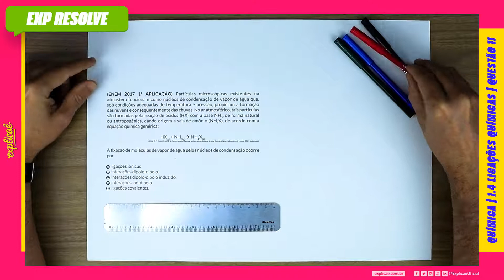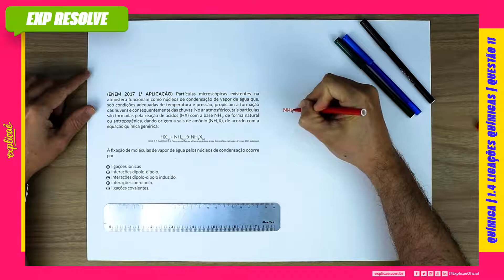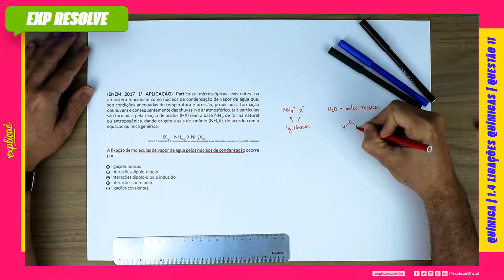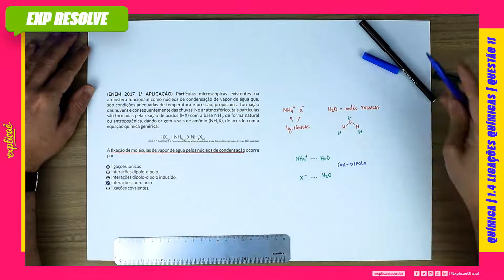PARTÍCULAS MICROSCÓPICAS EXISTENTES NA ATMOSFERA FUNCIONAM COMO NÚCLEOS (...) | LIGAÇÕES QUÍMICAS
ENEM 2017 1ª APLICAÇÃO:

NO MANUAL DE SOBREVIVÊNCIA:

1. QUÍMICA GERAL E INORGÂNICA | 1.4 LIGAÇÕES QUÍMICAS | QUESTÃO 11

No Explicaê Resolve de hoje, a profe Parada trouxe uma questão da prova de Biologia do Enem 2017 1ª Aplicação que traz o assunto Ligações Químicas.

(ENEM 2017 1ª APLICAÇÃO) Partículas microscópicas existentes na atmosfera funcionam como núcleos de condensação de vapor de água que, sob condições adequadas de temperatura e pressão, propiciam a formação das nuvens e consequentemente das chuvas. No ar atmosférico, tais partículas são formadas pela reação de ácidos (HX) com a base NH3, de forma natural ou antropogênica, dando origem a sais de amônio (NH4X), de acordo com a equação química genérica:

(IMAGEM)

A fixação de moléculas de vapor de água pelos núcleos de condensação ocorre por

a) ligações iônicas
b) interações dipolo-dipolo.
c) interações dipolo-dipolo induzido.
d) interações íon-dipolo.
e) ligações covalentes.

Assista aulas de conteúdo desse assunto:
Assista outras aulas de resolução de questões desse assunto:
Baixe a apostila com o assunto teórico + questões de fixação:
Baixa a apostila com todas as questões do Enem desse assunto:
No nosso Blog Seguem mais conteúdos para aprofundar: